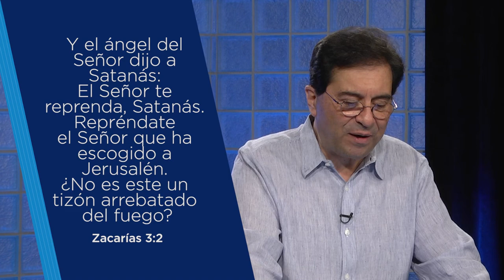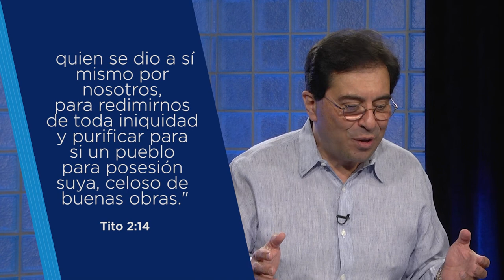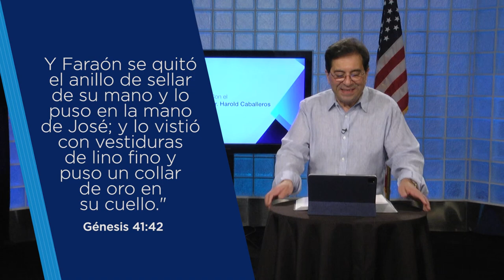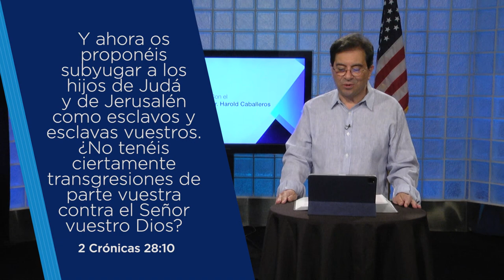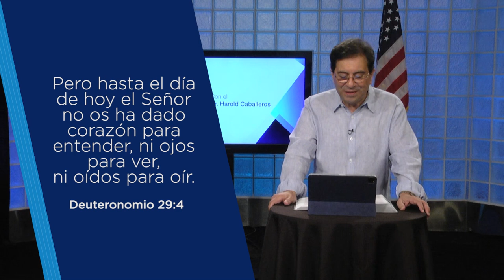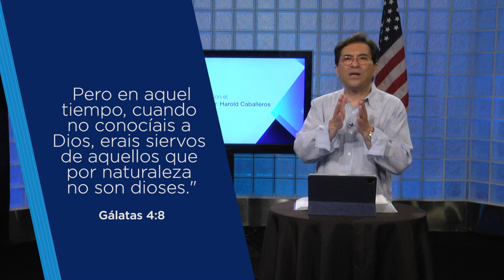Jesús es Señor #193 - Nuestra identidad en Cristo - Dr. Harold Caballeros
Ya no somos esclavos del pecado, ahora somos hijos de Dios; tenemos una nueva identidad en Cristo. Descubre esta verdad que nos la muestra la Palabra de Dios junto al Dr. Harold Caballeros.